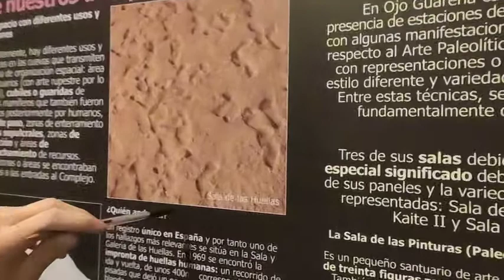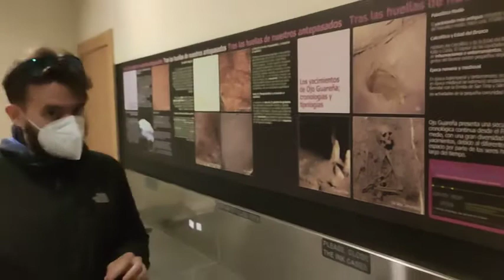Restos Prehistóricos - Casa del Parque de Ojo Guareña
La prehistoria está presente en una de las salas de la Casa del Parque de Ojo Guareña. Sus monitores te lo explicarán perfectamente y te ayudará a entender muchas de las cosas que actualmente existen en este Espacio Natural de Burgos.